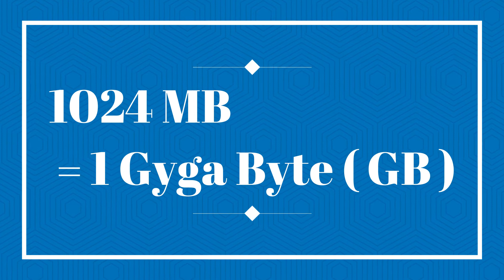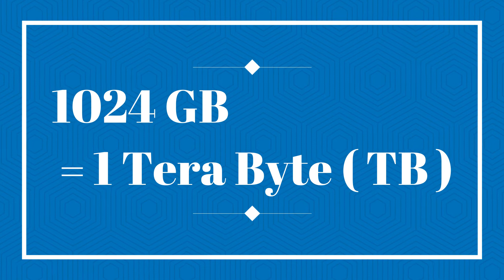Most Important Computer Related full forms